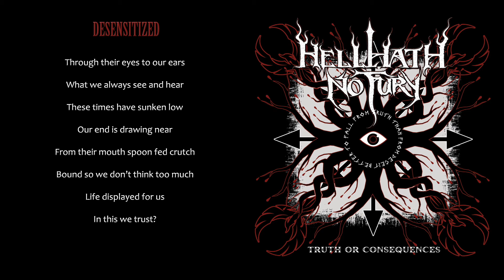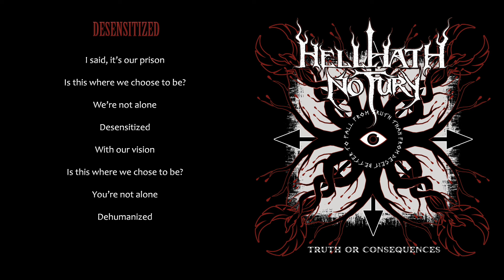Hell Hath No Fury "Desensitized" w/lyrics (2015)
Hell Hath No Fury's "Desensitized" from the 2015 EP Truth or Consequences.